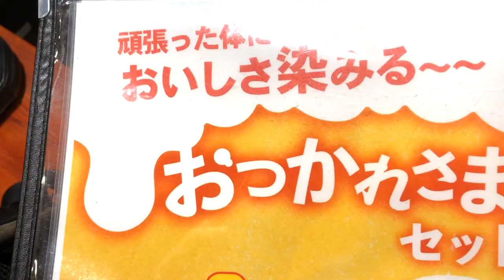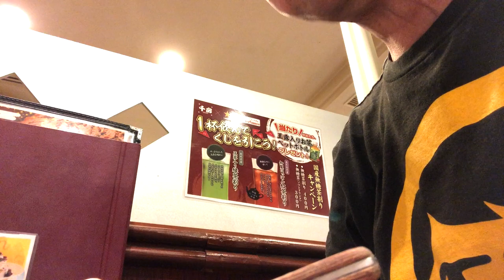【大阪府】お好み焼き「千房」さんの豚平焼きが美味すぎるので、ご紹介しておきます【20201030vlog】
【使用機材】